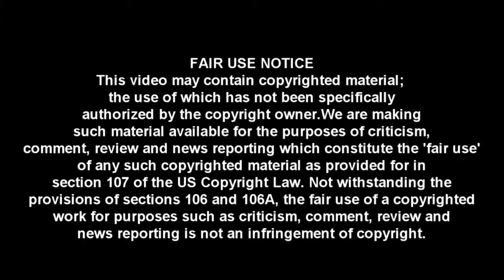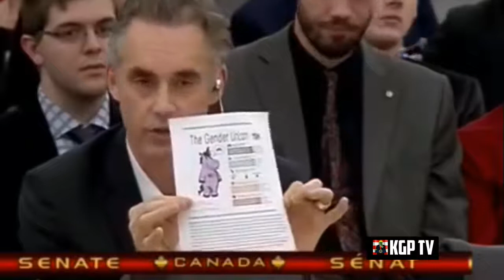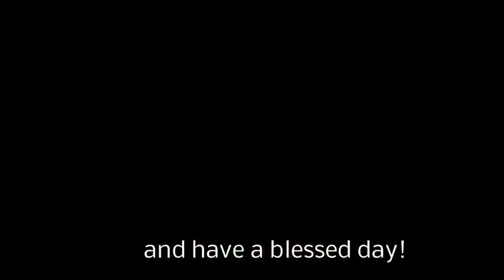That's a BIOLOGICAL Claim! Jordan Peterson REKTS Liberal Senators with FACTS